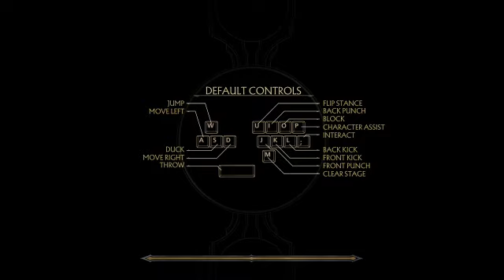Cassie Cage is a Badass Chick | Mortal Kombat 11 Gameplay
Playing Towers of Time as Cassie Cage the daughter of Johnny Cage & Sonya Blade. She definitely  picked up some prowess from her father bcuz her fighting skills are like him. Also, she has that military instinct she gets from her mother too.